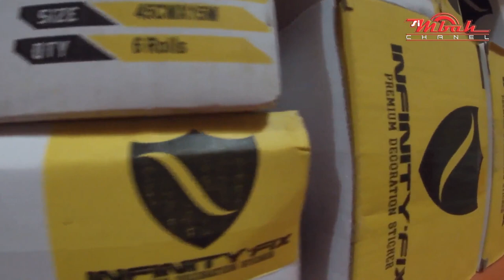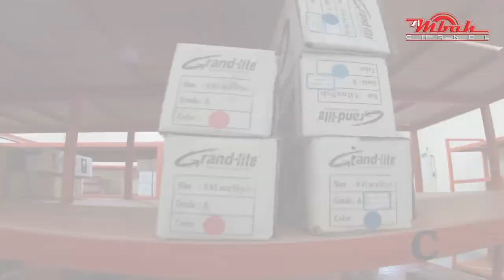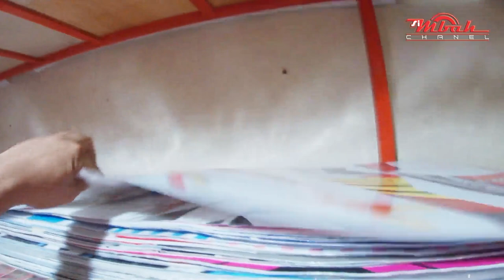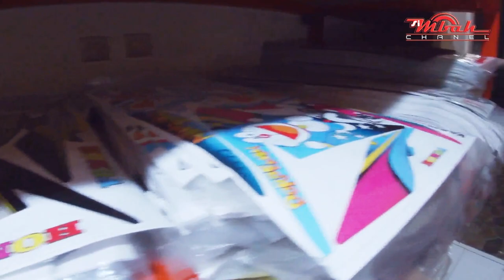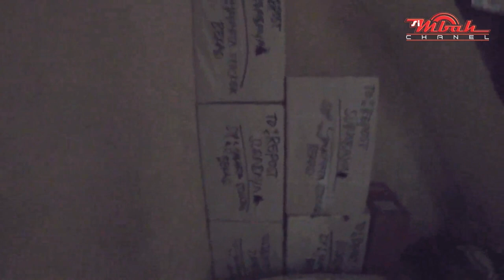distributor sticker sukses / jakarta sticker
SEALAMAT DATANG DI CHANEL SIMBAH
DAN IKUTI TERUS VIDEO VIDEO SIMBAH
KARNA DI CHANEL INI AKAN MNGUPAS KREATIVITAS KREATIVITAS DI BIDANG STICKER DAN KRETIFITAS CREATIVITAS YG LAINYA
-JIKA ADA PERTANYAAN SILAKAN COMENT DI KOLOM COMENTAR
DAN BILA MEMBUTUHKAN MATERIAL ATAU STICKER UNTUK DI JUAL KEMBALI
INI NO HP,